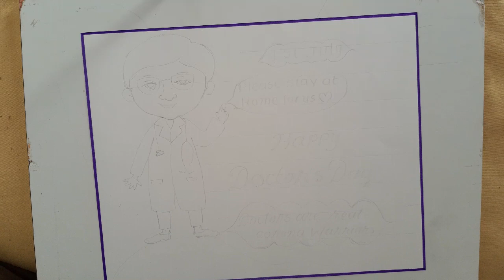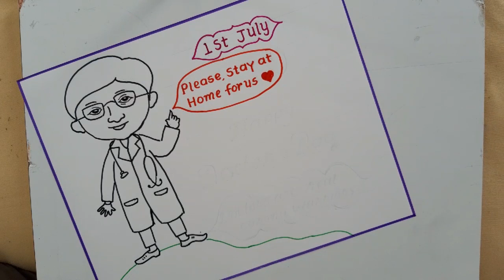International Doctor's Day Drawing Easy Steps|| Stay at home Poster||How to Draw Doctor's Day Poster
How to Draw Happy Doctor's Day Poster
Doctor's Day Drawing Easy Steps